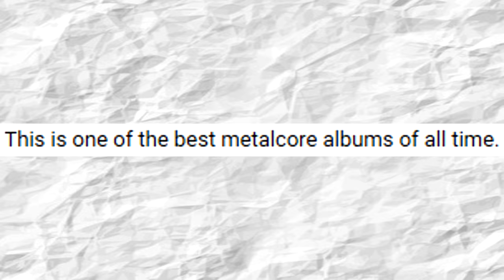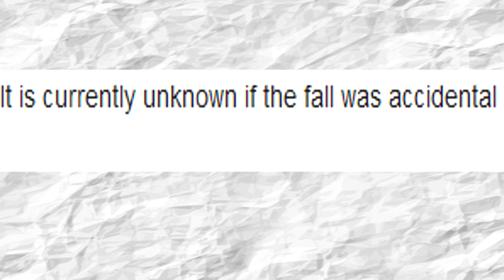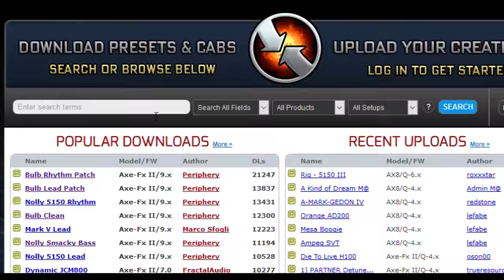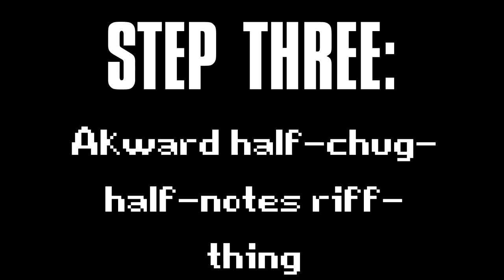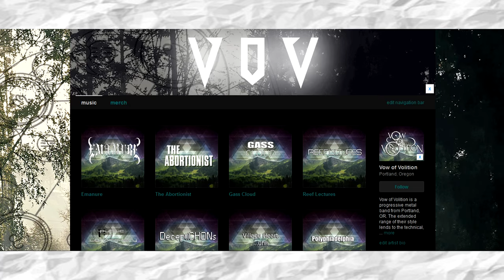How to write like - After the Burial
Make sure you "Refill the Berry Bowl" before your next Christmas party this year. Maybe also try to "Shave off your Hairy Mole" while you're at it.